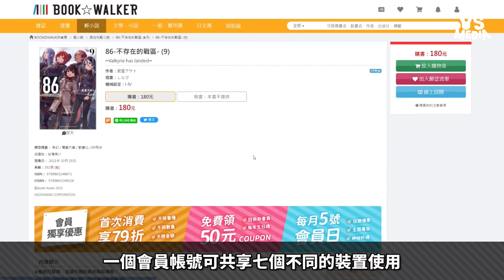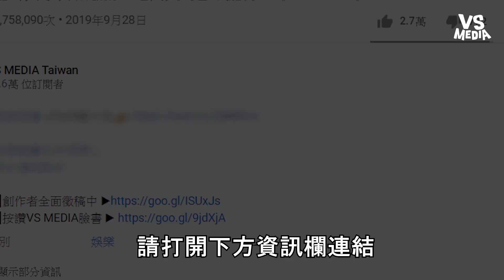彷彿全世界都在瘋JOJO 從第幾部開始入坑才好｜VS MEDIAｘ@InokawaHajime